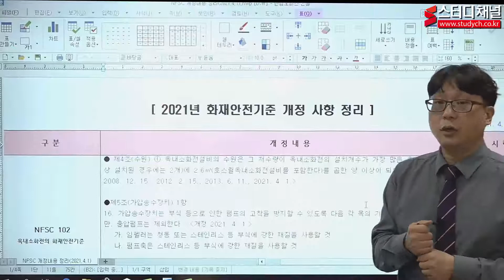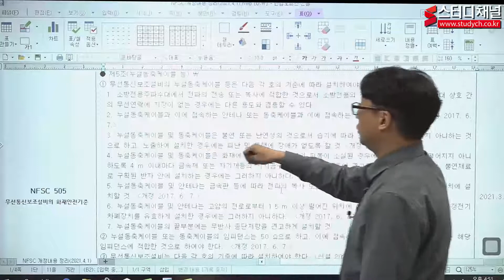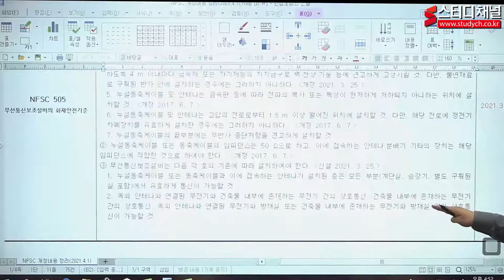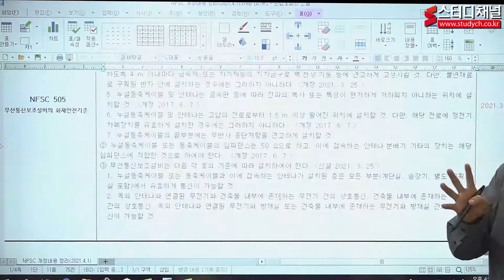[스터디채널] 소방시설관리사 2차 화재안전기준 변경내용 특강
[스터디채널] 소방시설관리사 2차 화재안전기준 변경내용 특강입니다.